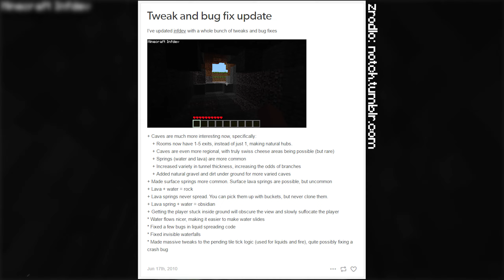Sekretny piątek - Infdev cz. 4 [Historia Minecrafta]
Cześć!
Z tej strony Ranger i witajcie w kolejnym odcinku Historii Minecrafta! Dzisiaj kontynuujemy naszą przygodę z Minecraftem Infdev - opowiem w prawdzie tylko o dwóch aktualizacjach, ale za to o jakich! Zapraszam do oglądania!

Muzyka:
The Other Side of the Door
Unity (Intro i outro)